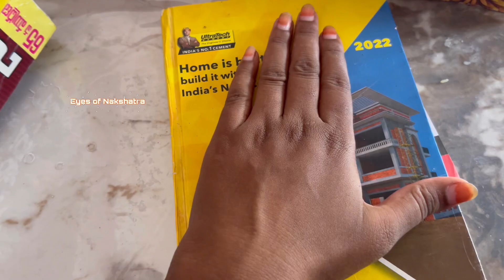How to make stickers at home @EyesofNakshatra diystickers make your own stickers and save money